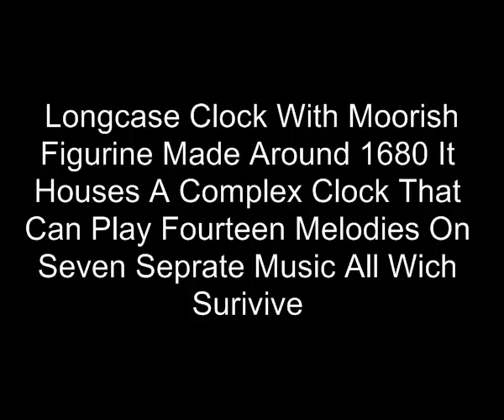Nativeartefacts.com THE LIVE SERIES Time To Wake Up Moors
Longcase Clock With Moorish Figurine Made Around 1680 It Houses A Complex Clock That Can Play Fourteen Melodies On Seven Seprate Music All Wich Surivive